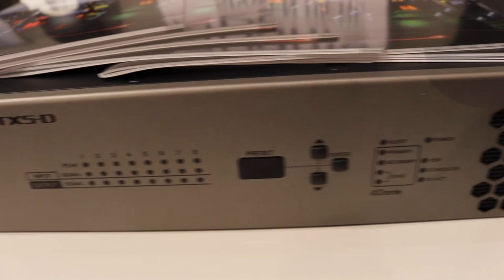Lorenzo Seneci, Division Manager per AdeoGroup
Lorenzo Seneci, Division Manager per AedeoGroup, ci mostra le ultime novità presentate da AdeoGroup in occasione di ISE2019 ad Amsterdam.